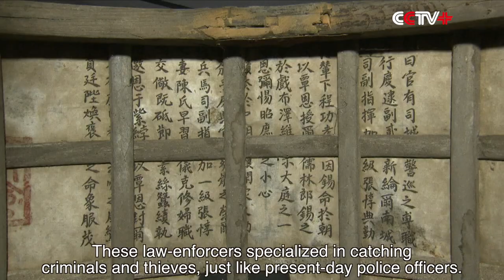Authentic Imperial Edict with Sheriff Portrait Found in China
In Chinese archaeology, an authentic imperial edict of the Ming Dynasty is already rare in the country; it will be even rarer to see an authentic Ming Dynasty imperial edict with a portrait on it. But such an imperial edict has recently seen the sun once again.

This rare imperial edict is found on the inside of the covering of a cart, the most wrong and then right place to find it.

It can't be more wrong for an imperial edict to end up as a cart canopy; and it can't be more right either for it to be there to survive the elements for so long as to be found almost intact.

Provincial archaeologists have studied and proved the surprising imperial edict as one appreciating the duty performance by a Ming Dynasty police officer known as Zhang Dun, who was stationed in southern Beijing as a sheriff.

"During the Hongwu period (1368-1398) of Ming Dynasty, Emperor Zhu Yuanzhang had special law-enforcement agencies set up in Nanjing, Beijing and Fengyang. These law-enforcers specialized in catching criminals and thieves, just like present-day police officers. These agencies were among China's earliest municipal authorities," explains Shao Jing, associate fellow with the Shaanxi Archaeology Research Institute.More